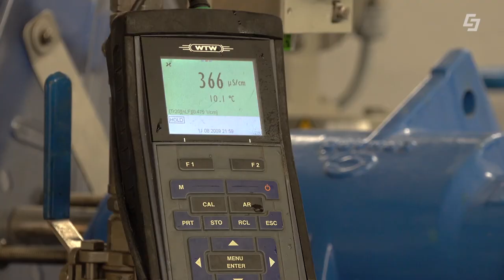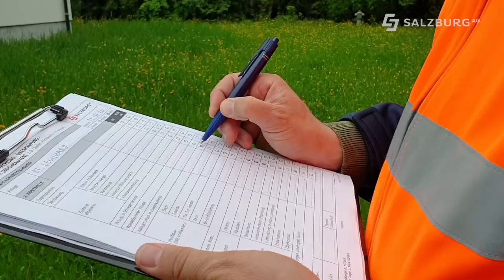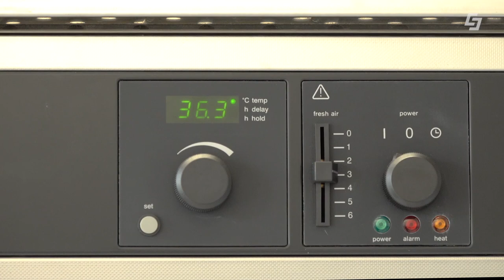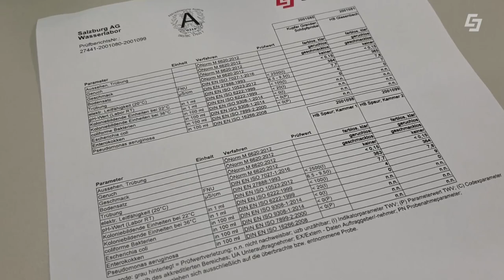Trinkwasserversorgung in Salzburg - Hinter den Kulissen der Salzburg AG